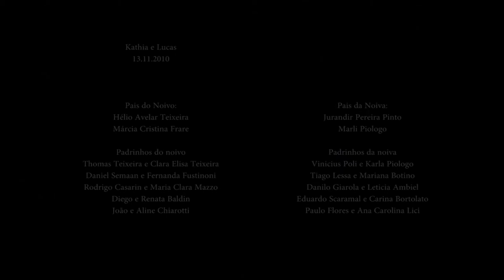Trailer - Casamento Kathia + Lucas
Casamento de Kathia e Lucas relizado em 13NOV2010, produzido por Rodrigo Kazuo / Brascolor Foto e Vídeo.

Trilha: Agnes - Release Me